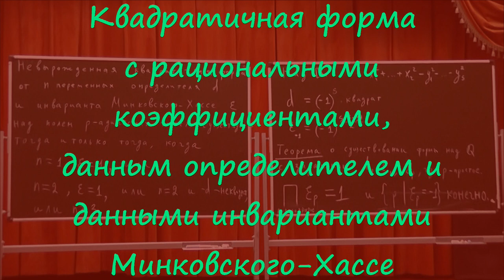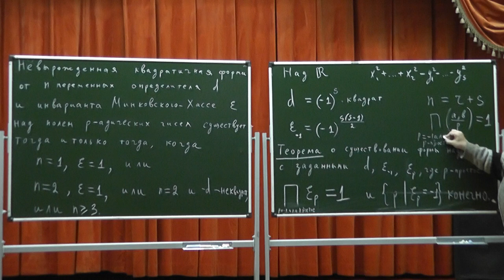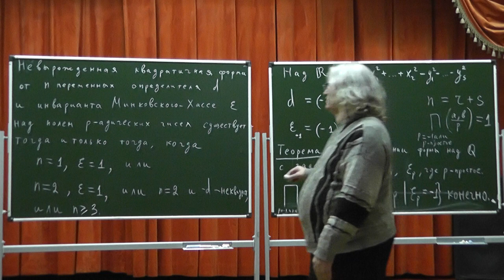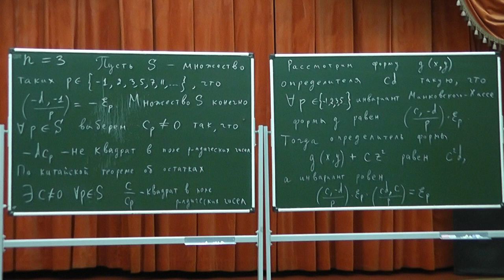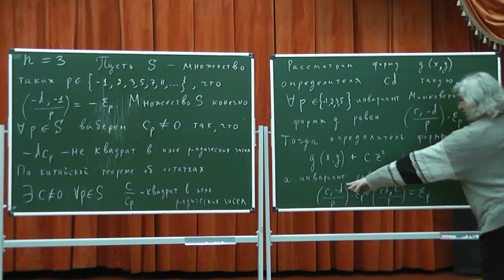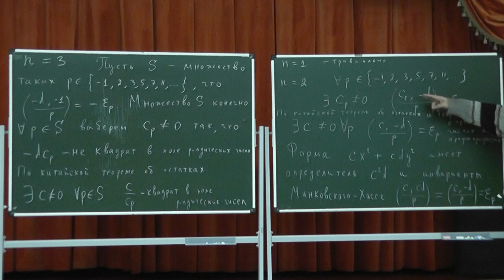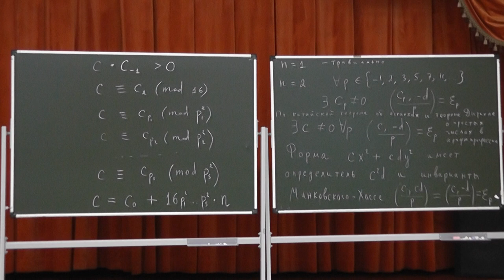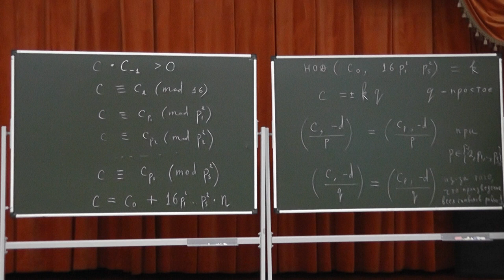619 Квадратичная форма с данным определителем и данными инвариантами Минковского-Хассе